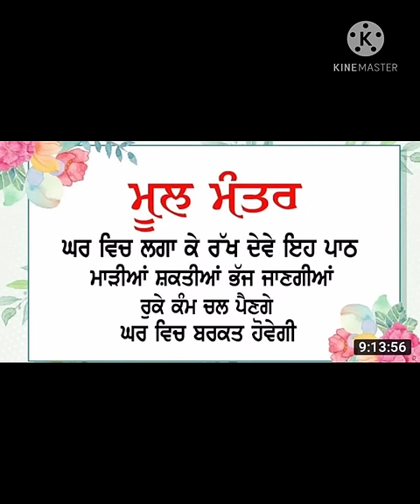mool mantra path